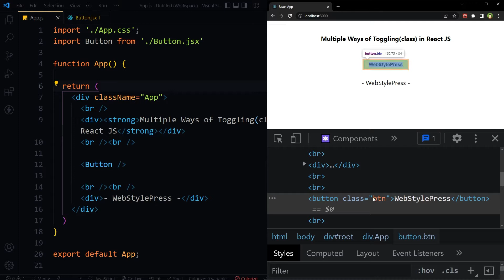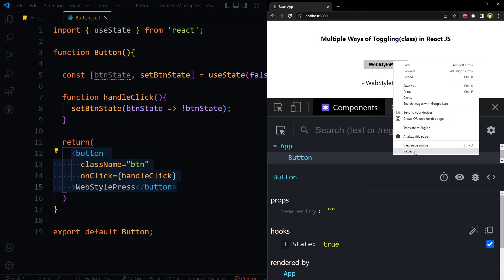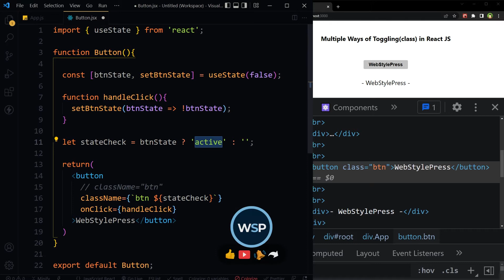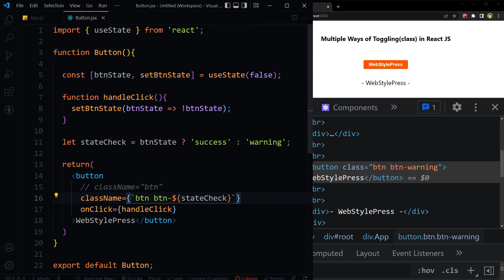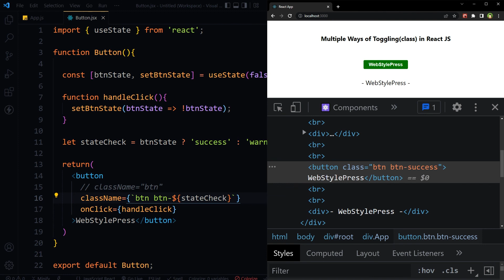Multiple Ways to Toggle a Class in React JS | Toggle Techniques React JS Tutorial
Toggle can be of many types. Class toggle. Element toggle. It can be used to show and hide same thing. It can be used to show alternative classes or elements. Depending on requirement in React JS we can use several toggle techniques to achieve desired results.

Toggle can be of many flavors.

- Show / Hide an element or class
- Showing alternative class or element is a toggle / like toggle between two elements or classes
- Conditional toggling to change something to something else / by using string concatination

We used a trigger for the toggle. It's a changing state - state is being changed between true and false boolean value on click of a button. We have used useState hook for that. This state change will trigger and affect the class toggling.

1- Show / Hide Toggle in React JS

First one is show or hide a class name. Class name will be added or removed for an element. We can use template literal to add multiple classes or variables in class.

2- Switching Class Name or Toggling between Two Class Names

We can use ternary operator to check if something meets the requirement. If yes, we can store a class name to add in a variable and then variable can be used in class via template literal.

3- String Concatination

We concatenated the string value on the common style name. This is very useful in the case where we have the same initials for class names with different tail endings. The concatenated value is dynamically set based on the Boolean state.

Find more about reactjs, react tutorials, react js how to guides, step by step react tutorial and react js tutorial examples at WebStylePress by following us.